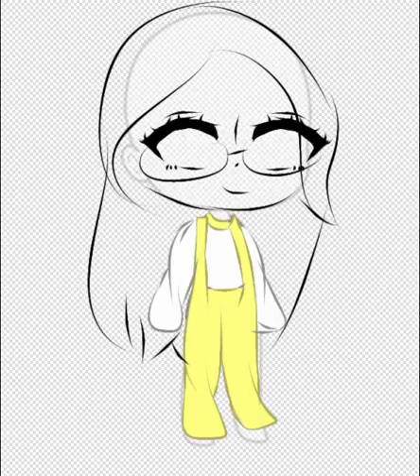Drawing myself with a yellow overall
this is actully my style so pls dont say i dont have long hair and glasses